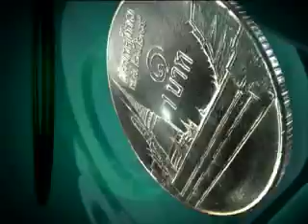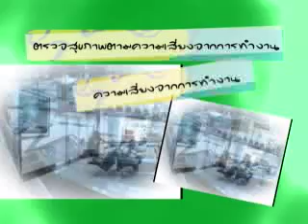The Doctors Variety ออกอากาศเมื่อ 16 มิถุนายน 2555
คุณทราบหรือไม่ว่าการทำงานมีความเสี่ยงต่อสุขภาพ รพ.วิภาวดี
มีคำแนะนำดีๆในรายการ The Doctors Variety